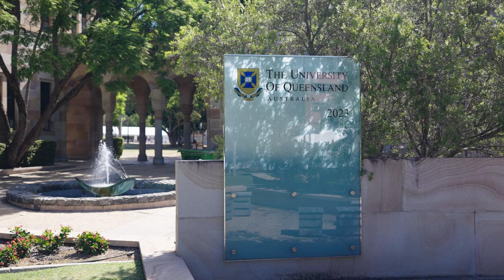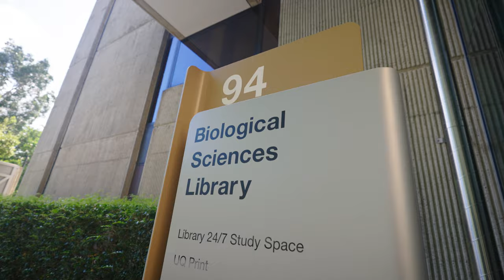How Yui Got Into University of Queensland Medicine with MedView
Yui is a second year Biomedical student at the University of Queensland, where she’s studying Provisional Entry Medicine. She got in with the help of her Crimson Education MedView team. Want to work with Crimson to get into the medical school or medicine program of your dreams? Talk to our team today

Check out more videos with students who worked with Crimson to get into their dream university: